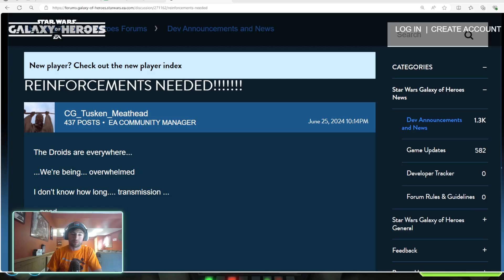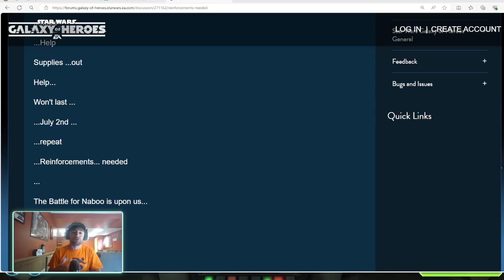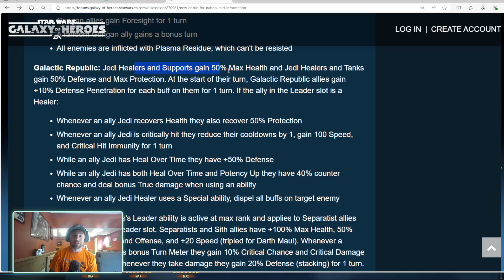Naboo Raid Coming July 2nd?????? Which Raid Toons Are Best to Build as an FTP?